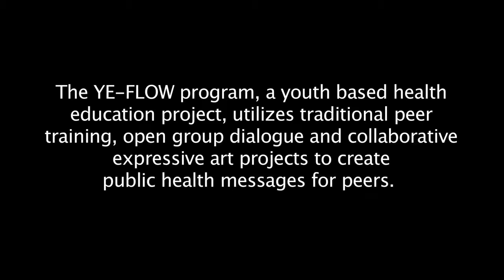YE-FLOW PERFORMANCE AT KROP - YOUTH EXPRESSIONS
There are more HIV AIDS cases in Miami, Florida than anywhere else in the country for youth between the ages of 13-24.

The YE-FLOW program, a youth based health education project created by Youth Expressions and the FL. Dept. of Health,  utilizes traditional peer training, open group dialogue and collaborative expressive art projects to create public health messages for peers.

This video documents the final performance by students at Dr. Michael M. Krop Senior High - May 2011.

*Video Created by Marisol Tamez, YE Program Manager
TVWritersVoice.co